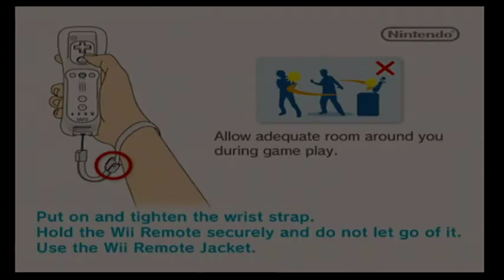ExciteBots Online Races #128 - September 27th, 2020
Come race with us! ExciteBots is back online thanks to Wiimmfi. Participate in races, keep up to date on new records, chat it up with fellow racers, and have a bot smashing good time with us!

Excite Highlights:
0:32:11 - Tree Swivel
0:44:26 - When Stealing 2nd Is No Longer an Option
0:48:50 - Can't Dodge Them All

Race Timestamps:
0:03:53 - Bronze Kilimanjaro
0:11:04 - Bronze Scotland
0:26:05 - School Mexico
0:30:31 - Platinum Canada
0:36:01 - Bronze Egypt
0:41:14 - Silver Kilimanjaro
0:46:52 - Gold Guatemala
0:53:17 - School Mexico